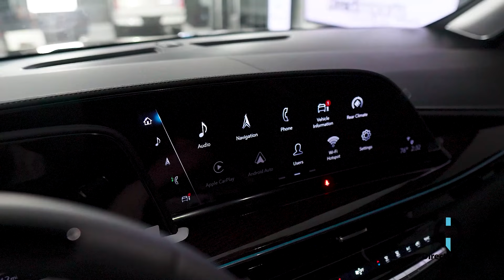Cadillac Escalade Sport Platinum no Brasil - Direct Imports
Mais uma novidade entregue no Brasil!  Cadillac Escalade Sport Platinum. Importação de verdade é só na Direct Imports!

Motor V8 6.2L
420 cv de Potência
Câmbio Automático de 10 Velocidades
Direção Autônoma Cadillac Super Cruise
Realidade Aumentada no Painel
Bancos Elétricos com 16 Ajustes e Massagem
Bancos Frontais c/ Aquecimento/Ventilados
Telas OLED 4K no Painel e Console Central
Suspensão Magnetic Ride Control
Sistema de Som AKG Studio c/ 36 autofalantes
Portas Soft-close
Duas Telas OLED 4K de 12,6" para os Passageiros
Teto Panorâmico Elétrico

Agradecimentos especiais a equipe da MyScreen!

Direct Imports Shopping JK Iguatemi⁣
Av. Juscelino Kubitschek, 2041⁣
Torre B, 5° Andar e 3SS – Vila Olímpia – São Paulo – SP⁣